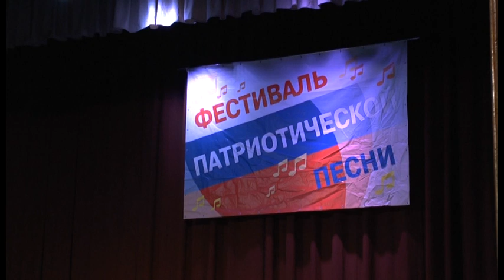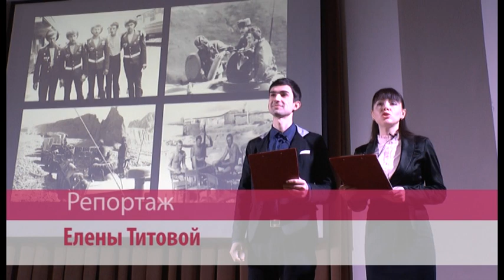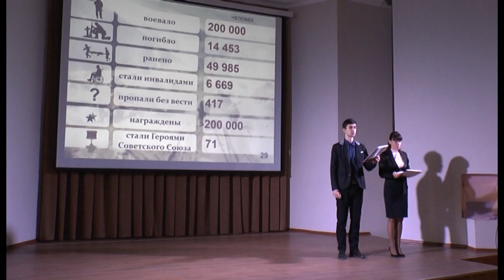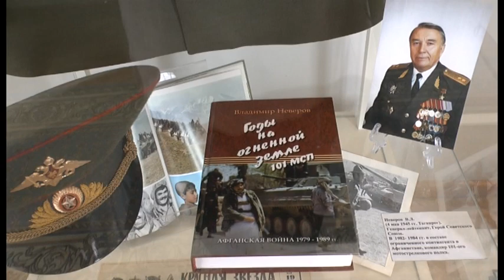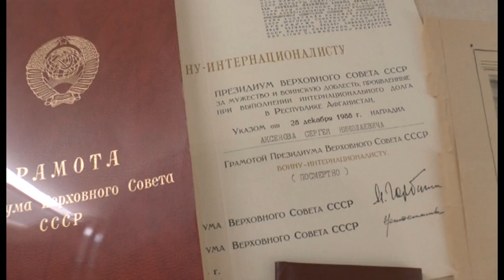ТАГАНРОГСКОЕ ОБОЗРЕНИЕ 01 03